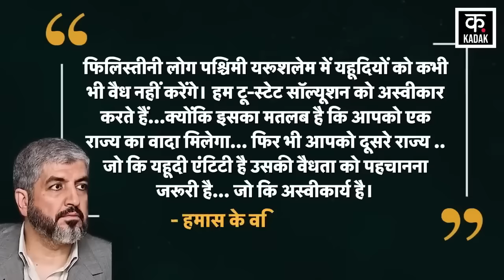Israel Hamas war News : Israel Hamas में होगी आर-पार की जंग| Two state solution | News18 Punjab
Along with America, organizations like Houthi and Hamas are also involved in the ongoing war between Israel and Palestine. While America is with Israel, Houthi and Hamas are fighting on behalf of Palestine. Many talks were held to end this ongoing war from October 7 till now, in which the decades-long dispute between Israel and Palestine was once again resolved through a two-nation formula.

इजरायल और फलस्तीन के बीच जारी युद्ध में अमेरिका के साथ ही हूती और हमास जैसे संगठन भी शामिल हैं। अमेरिका जहां इजरायल के साथ है वहीं हूती और हमास फलस्तीन की तरफ से लड़ रहे हैं। 7 अक्टूबर से अब तक जारी इस युद्ध को खत्म करने के लिए कई बातें हुई, जिनमें इजरायल-फिलिस्तीन के बीच दशकों से जारी विवाद को टू नेशन यानी द्वि-राष्ट्र फॉर्मूले के जरिए हल किए जाने की बात एक बार फिर दोहराई गई।